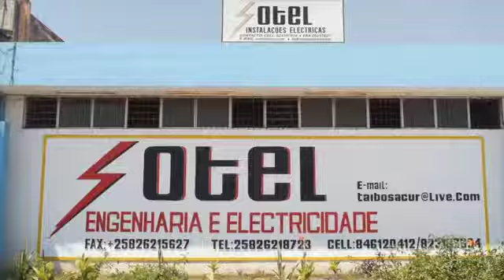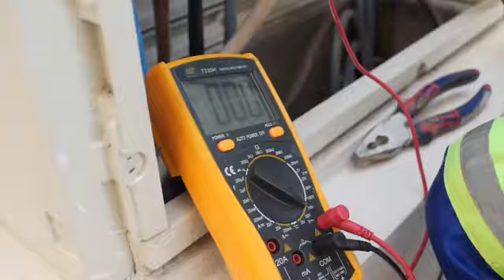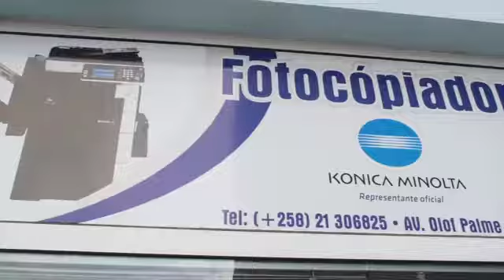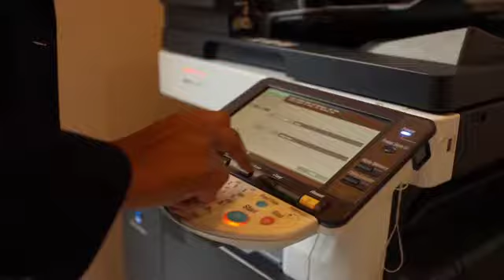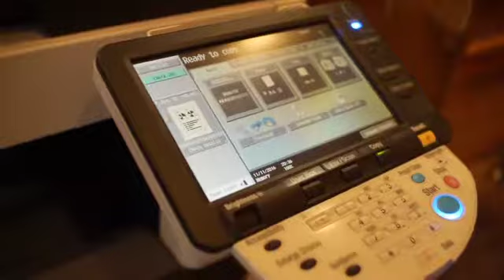Finalistas da Categoria BCI Melhor PME do Ano | Quinta Edição do Prémio 100 Melhores PME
100 Melhores PME é um evento nacional que pretende individualizar, promover e distinguir as Pequenas e Médias Empresas que mais e melhor trabalham na prossecução dos seus objectivos empresariais e de negócio, destacando procedimentos e metodologias de trabalho, de enfoque e de segmento.